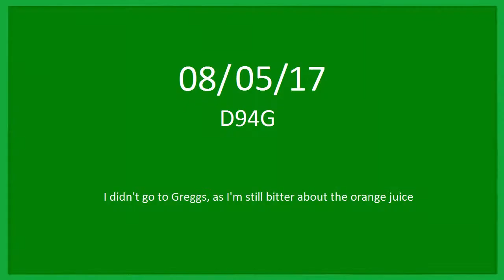Day 94: Suddenly Accent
Look at me doing something mildly topical (even if most of the bridge was put in place months ago).

If you'd like to see some more of this magical bridge, there's a 3D flythrough of the design